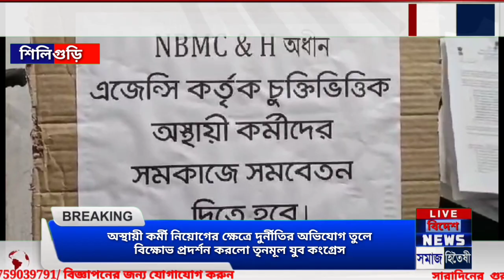অস্থায়ী কর্মী নিয়োগের ক্ষেত্রে দুর্নীতির অভিযোগ তুলে বিক্ষোভ প্রদর্শন করলো তৃনমূল যুব কংগ্রেস